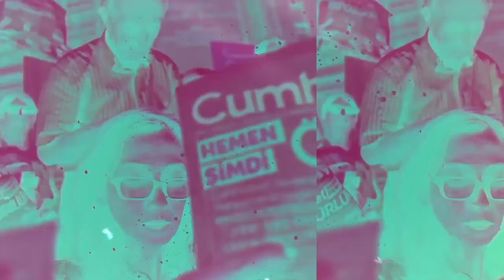Hakan Aksay Sordu, Aydın Engin Yanıtladı: Kürt Sorunu Artık Uluslararası Bir Sorun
T24 yazarı Aydın Engin, Hakan Aksay'ın Gün Olur video söyleşi programında siyaset gündemini değerlendirdi.

MHP lideri Devlet Bahçeli'nin çözüm sürecine karşı çıkan konuşmalar yapmasının şaşırtıcı olmadığını söyleyen Engin, "Ama ortada fol yok yumurta yok; çözüm sürecine ilişkin işaretler olarak yorumlanan açıklamalara rağmen masaya oturulacağına ilişkin ciddi bir gelişme bulunmuyor" dedi.

"Kürt sorunu artık sadece Türkiye'ye özgü değil, birçok ülkenin aktör olduğu uluslararası bir sorun haline geldi" yorumunu yapan T24 yazarı, özellikle Ortadoğu'daki gelişmelere dikkat çekti ve Suriye'nin kuzeyinde Kürtler olmadan çözüm bulunamayacağını gören ABD'nin Türklerle Kürtleri barıştırma çabası içinde olabileceğine işaret etti.

Yerel seçimler öncesi siyasi dengeleri değerlendiren Engin, şöyle dedi: "AKP-MHP ittifakı bence bitmedi, sadece yerel seçimlerde bir ittifak olmayacak. İki parti de birbirine muhtaç. MHP'nin amacı sadece Meclis'e milletvekili sokmak değil, aynı zamanda devlet kadroları arasına kendi militanlarını sokmak."

Cumhurbaşkanı Erdoğan'ın AKP'nin belediye başkan adaylarını henüz belirlemediğini vurgulayan Engin, iktidarın İstanbul'da kendi adayını belirlemek için önce CHP adayının açıklanmasını beklediği görüşünü savundu.